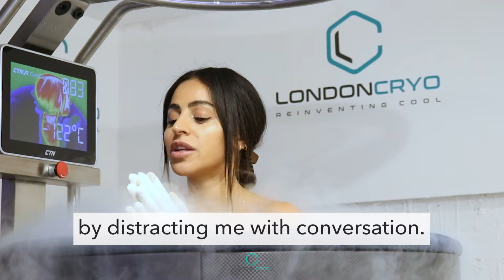LondonCryo Whole Body Cryotherapy With Wellness & Skincare Advocate Dalia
LondonCryo Whole Body Cryotherapy 3 minutes at -140c Reducing muscle soreness and inflammation, boosting energy, flushes toxins and releases endorphins.